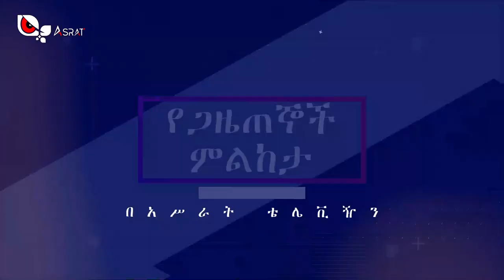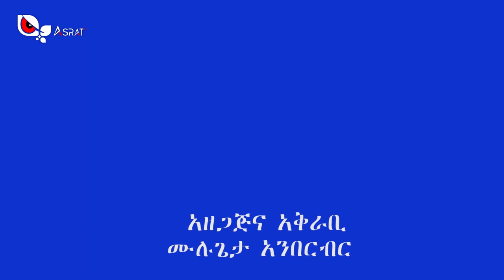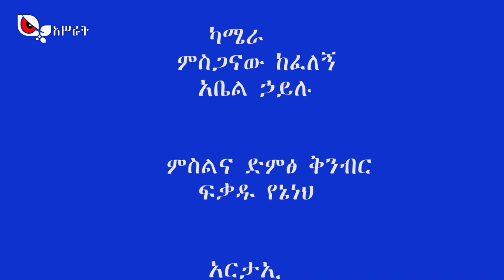ያልታረቀው የፓርቲዎች አቋምና የመንግስት ውሳኔ